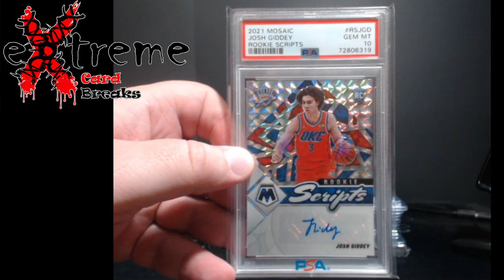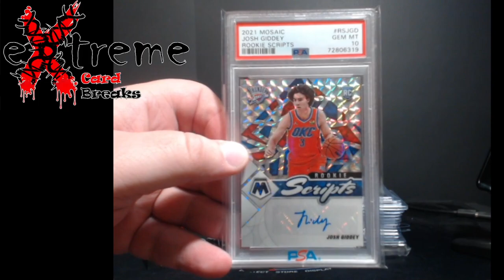PSA Submission Return / Reveal -- Only 2 Cards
1811 N Dixie Ave #104

Who do I collect:
Roberto Clemente
Michael Jordan
Nolan Ryan
Sidney Crosby
Vintage Cards